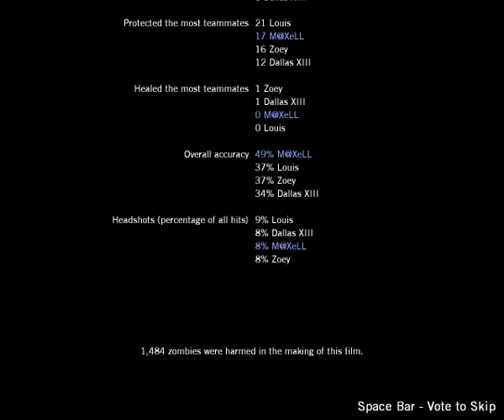These days of zombies pt2 (No Mercy)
"Подонок, он убил Зои!" - M@XeLL,

"Сволочь!!!" - Dallas XIII.

Zombies still trying to eat us. No way! Louis and Zoey as bait for infected, Tank overdosed with da molotovs and much more in second part of "These days of zombies"!